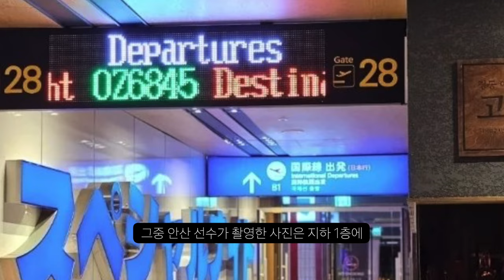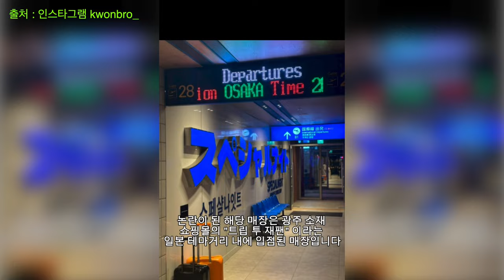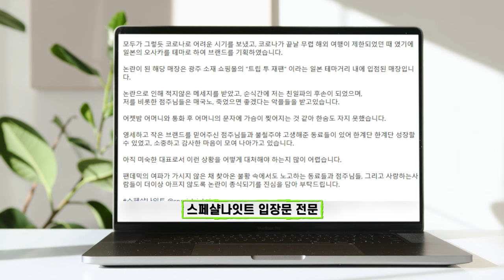양궁 선수 안산 때문에 "한순간에 매국노 브랜드 됐다"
왜?